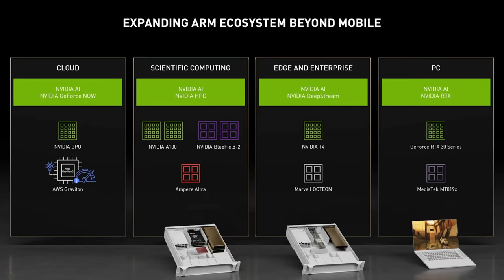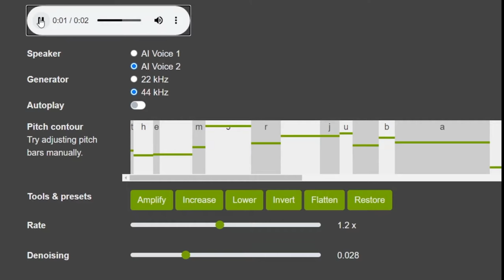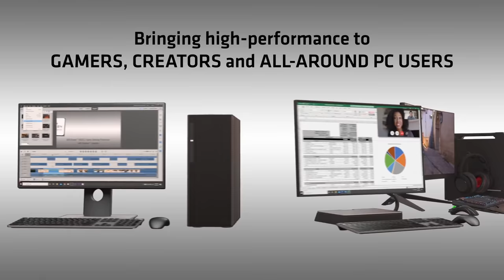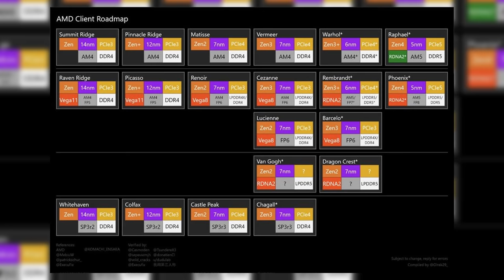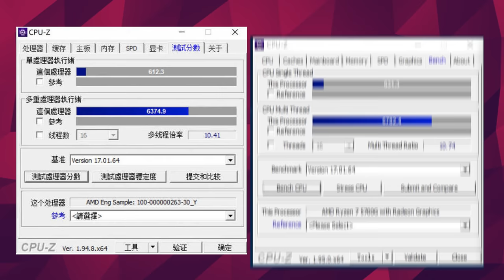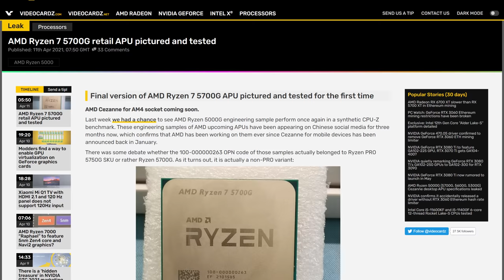Nvidia RTX 3000 GPU With an ARM CPU?! AMD Ryzen 7000 Will Change EVERYTHING!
Let’s get started with Nvidia, Today was their GTC presentation and there was one thing I took away from it. Well there’s more, but one of them shook me. Jensen’s hair. That’s it, no comments, just Jensen’s hair.

But for real, what Nvidia revealed is pretty cool. They’re pushing to have Nvidia-designed ARM Gpu’s everywhere. Jensen mentioned cloud-based game streaming, Scientific computing, edge and enterprise and. And really that’s what surprised me.
PCs and notebooks… Also, we talk about Ryzen 7000 CPU’s with navi 2x.